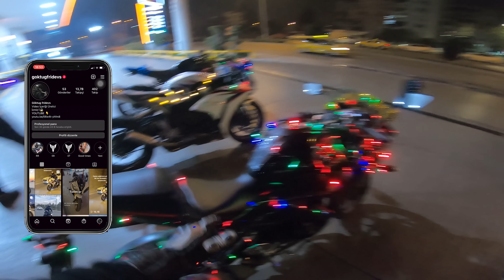YIL BAŞINDA MOTORLARI SÜSLEDİK - POLİSLERİN İÇİNE GİRDİK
Selamlar dostlarım bu gün oldukça keyifli ve aksiyonlu bir gün oldu umarım beğenmişsinizdir

Hala beni instagramdan takip etmiyorsan ayıp ediyorsun :D